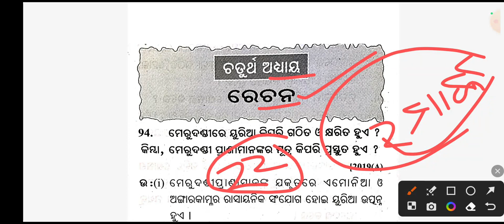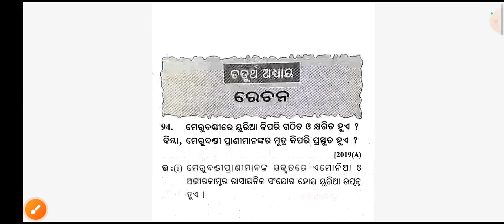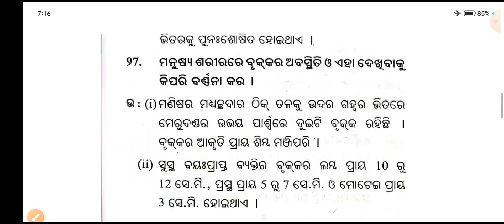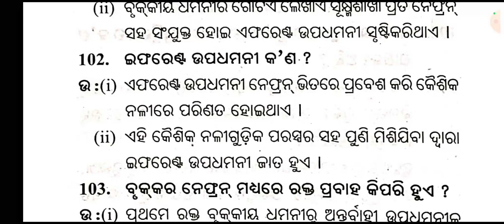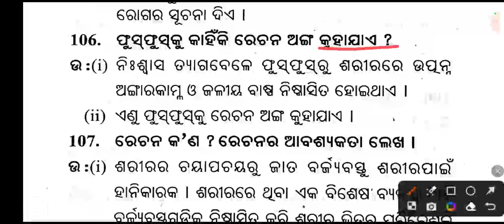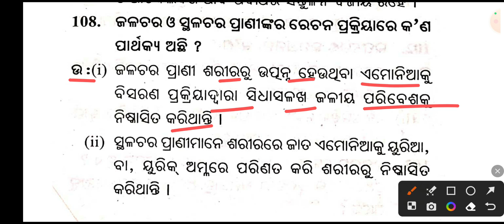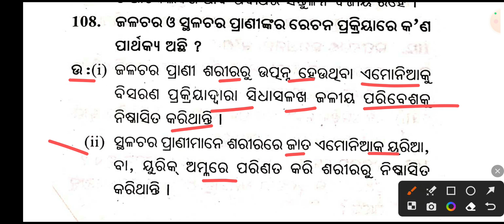10th class life science Rechana 2 Marks Question answer|Rechana long question paper|Exam preparation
10th class life science Rechana 2 Marks Question answer|Rechana long question paper|Exam preparation

godblesyuo